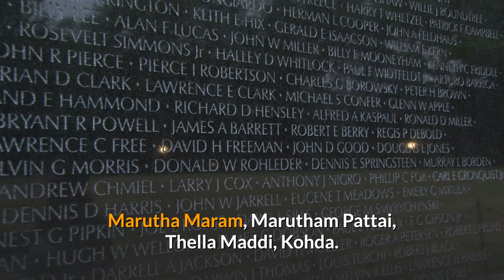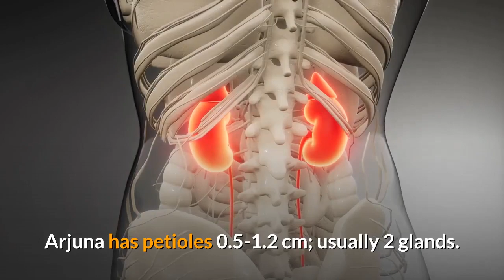Arjuna, Terminalia Arjuna - Usage and Health Benefits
Botanical Name: Terminalia Arjuna.

Indian Name: In Sanskrit – Arjuna, Dhanvi, Indradruma, Kakubha, Karvirak. In Hindi and Marathi it is known by Arjun, Arjuna, Koha, Kahu, Arjan, Arjuna, Arjun Sadada, Sadura.

Other Names: White Marudah, Murdh, Neer Maruthu, Marutha Maram, Marutham Pattai, Thella Maddi, Kohda.

Origin: Arjuna plant is native to India. It is usually found growing on river banks or near dry river beds in south and central India as well as west Bengal. It can also be found in Myanmar and Sri Lanka.

Properties of Herb: Astringent, Bitter, Cooling.

Benefits:

• Hypolipidemic – enhances the elimination of cholesterol by accelerating the turnover of LDL-cholesterol in the liver
• Strengthens the heart muscles and maintains its functions
• Reduce heart failure
• Hypotensive – Helps against hypertension
• Astringent & Haemostatic
• Treatment of wounds, haemorrhages and ulcers

Appearance: Arjuna means ‘the shining one’ and is said to help one shine with great health. Arjuna can be found in India and Sri Lanka and is common to see these massive trees draping their foliage over the river banks. Arjuna belongs to the Combretaceae family.

The Arjuna is about 20–25 metres tall; usually has a buttressed trunk, and forms a wide canopy at the crown, from which branches drop downwards. It has oblong, conical leaves which are green on the top and brown below; smooth, grey bark; it has pale yellow flowers which appear between March and June; its glabrous, 2.5-5 cm fibrous woody fruit, divided into five wings, appears between September and November. The bark is harvested from the tree in such a way that regeneration can be assured and the health of the tree preserved. Arjuna has petioles 0.5-1.2 cm; usually 2 glands. Seeds hard germination 50–76 days (50–60%).

Arjuna was introduced to Ayurveda as a treatment for heart disease by Vagbhata (c. 7th century CE). It is traditionally prepared as a milk decoction and can be applied to wounds/ulcers as a powder. It can also be brewed and drunk as a tea.

The Arjuna is one of the species whose leaves are fed on by the Antheraea paphia moth which produces the tassar silk (tussah), a wild silk of commercial importance.

In Theravada Buddhism, Arjuna is said to have been used as the tree for achieved enligtenment or Bodhi by the tenth Buddha called ‘Anomadassi.’ The plant is also known as Kumbuk in Sinhala (Sri Lanka).

- Plant based healing remedies for good health.